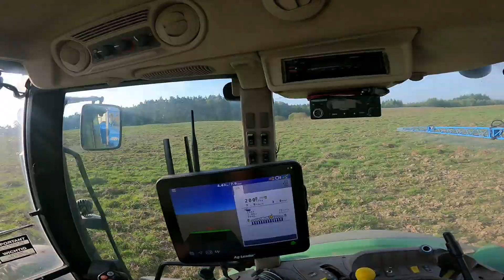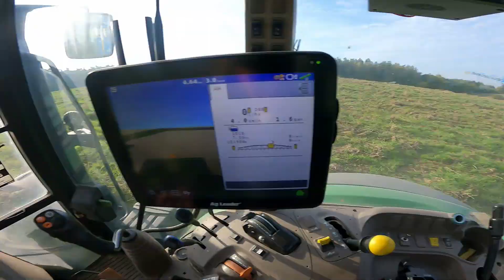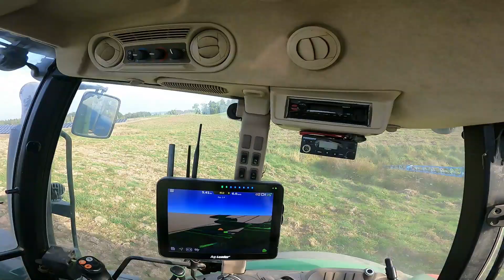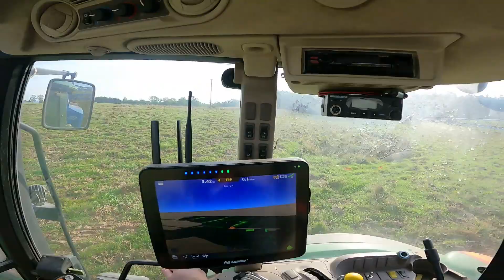Test stabilności pracy belki polowej Agrio Napa na poligonie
Cześć,

Dziś film z przygotowania nowej działki pod przyszłe uprawy.
Zabieg wykonany preparatem Roundup w dawce ok 5l/ha.

Zestaw do jazdy równoległej i rolnictwa precyzyjnego AG Leader

Rabat na zakupy w sklepie AgroJD wpisując
kod :KULAGROJD007

W dalszym ciągu aktualny jest rabat na Zbiorniki ON RSM i H2O Kingspan

Pozdrawiam.